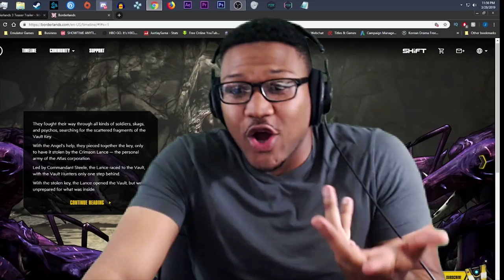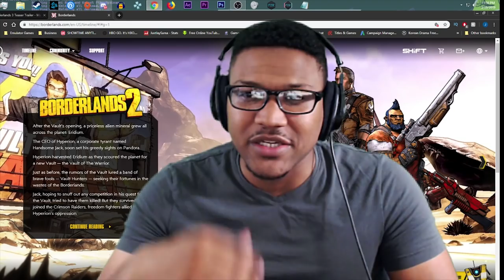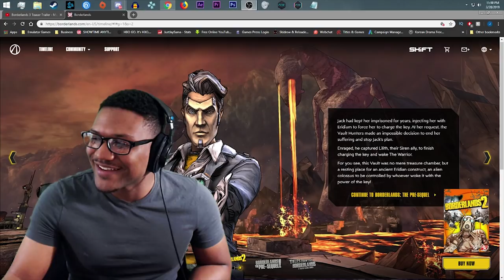CALLING ALL VAULT HUNTERS TO PAX EAST! | Borderlands 3 Reveal Trailer LIVE REACTION!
Anyone who knows me know how much I praise the Borderlands Franchise and everything that Gearbox does because HONESTLY it's always really good. Today we are taking a look at the new Borderlands 3 Reveal Trailer from PAX EAST 2019 and I cannot be anymore HYPED!